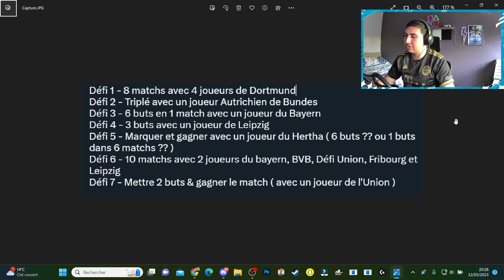FIFA 23 : COMMENT FAIRE ( THURAM , MULLER & DOEKHI ) !!! COMMENT RESOUDRE L'ÉNIGME DES DEFI ?!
liste des defi :
Rivals ou clash d'équipe SEMI PRO

Défi 1 - 8 matchs avec 4 joueurs de Dortmund
Défi 2 - Triplé avec un joueur Autrichien de Bundes
Défi 3 - 6 buts en 1 match avec un joueur du Bayern
Défi 4 - 3 buts avec un joueur de Leipzig
Défi 5 - Marquer et gagner avec un joueur du Hertha ( 6 buts ?? ou 1 buts dans 6 matchs ?? )
Défi 6 - 10 matchs avec 2 joueurs du bayern, BVB, Défi Union, Fribourg et Leipzig
Défi 7 - Mettre 2 buts & gagner le match ( avec un joueur de l'Union )

⚽  Streamer FIFA  ⚽

wsh l'équipe j'espère que VOUS allez bien  c'est cemo je suis streamer FIFA je live presque tout les jours et aussi plein de vidéo diverse  ( avis sbc , comment faire les defi , j'ouvre des pack.. etc) si non bienvenue si t aime ma chaine et mes vidéo n'hésite pas a t'abonner sa coute rien le sang

SITE DE CREDIT FIFA 23 !

CODE: CEMO

🔥snap: cemo_34z

🎮PSN : CEMO_YTB